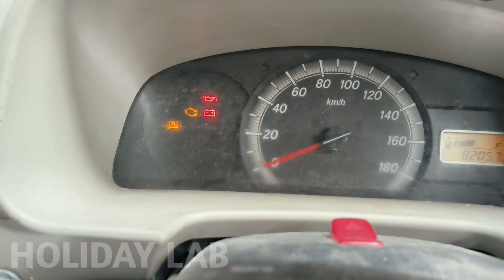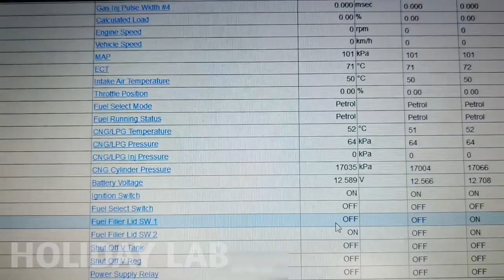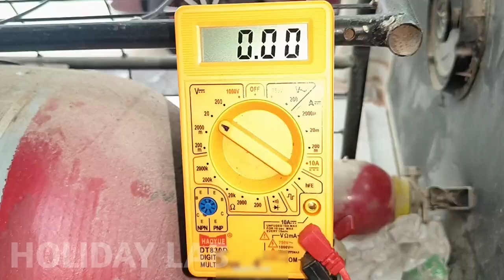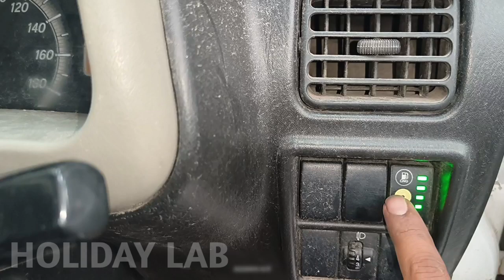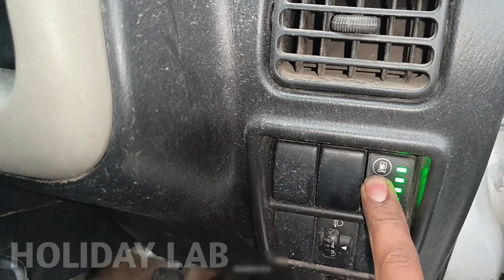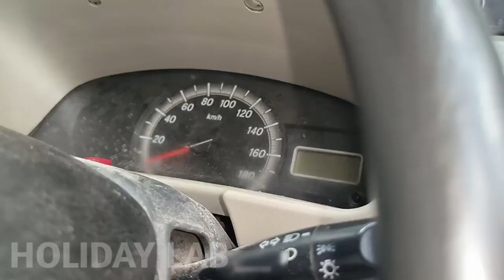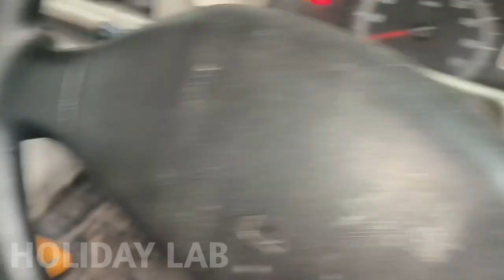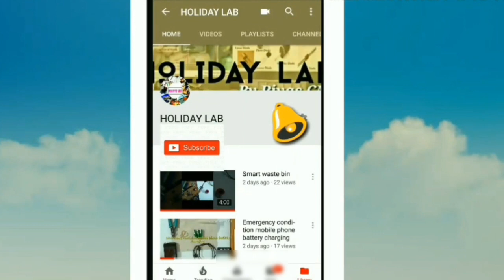CNG FUEL SYSTEM NOT WORKING/MARUTI EECO CNG/MALAYALAM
maruti suzuki eeco car CNG fuel system not working . vehicle only running in petrol mode
what is the complaint and how to solve this issue ,full details in Malayalam .